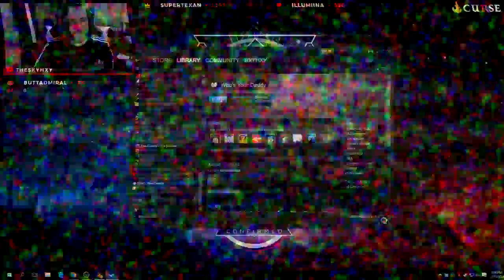WHO'S YOUR DADDY?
sxy is daddy. a shitty one.